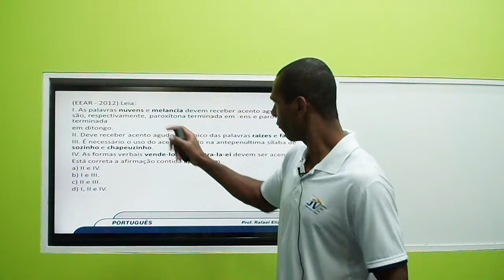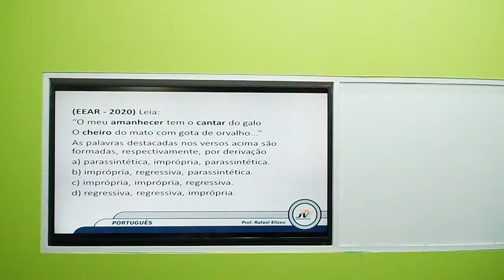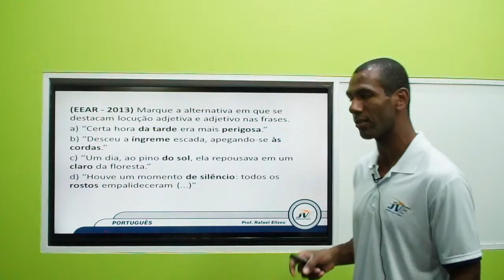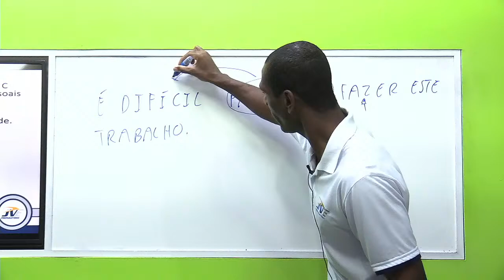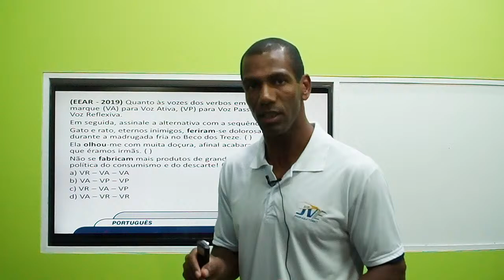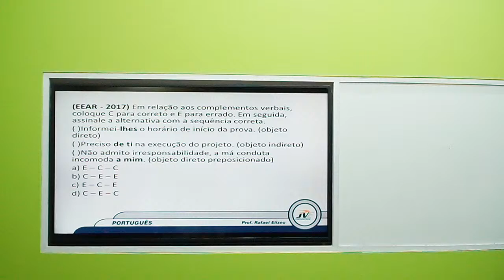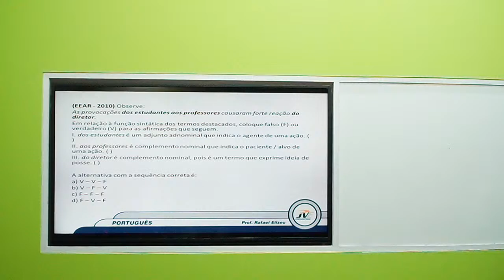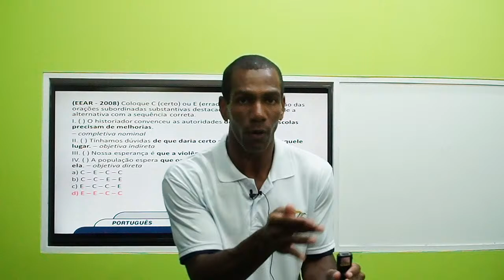INTENSIVÃO22 | CFS - PORTUGUÊS